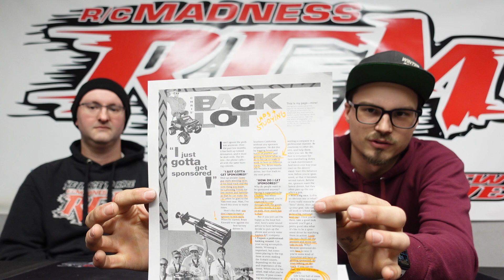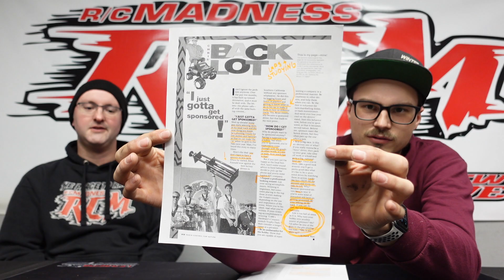Tylers Talk RC Episode 39: I WANT an RC SPONSORSHIP!! Are Sponsorships good or bad for RC Racing?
Talking about new products and up coming events